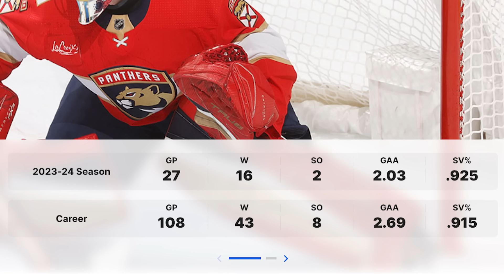Anthony Stolarz Is A Leaf! | G Signs 2-Year/$2M Deal With Maple Leafs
Steve Dangle recaps and analyzes the Toronto Maple Leafs decision to sign goaltender Anthony Stolarz to a 2-Year/$2M contract.

their next punishment by commenting on any of our videos! As an added treat, check out the
Maple Leafs episode of Smack Talk Trivia to see if Steve is the ULTIMATE Leafs fan.